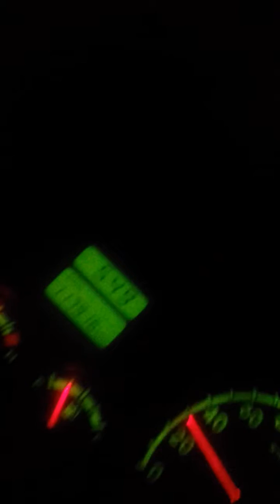साउदी मा हावाहुण्डरी